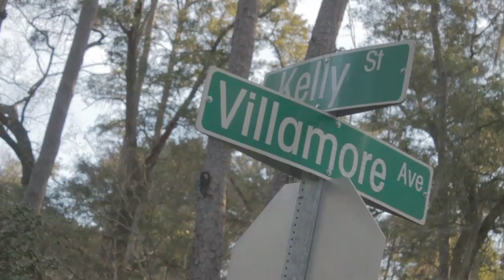Young King - "Keep my name out ya mouth" (Music Video)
ARTIST: Young King
Track- "Keep My Name Out Ya Mouth"